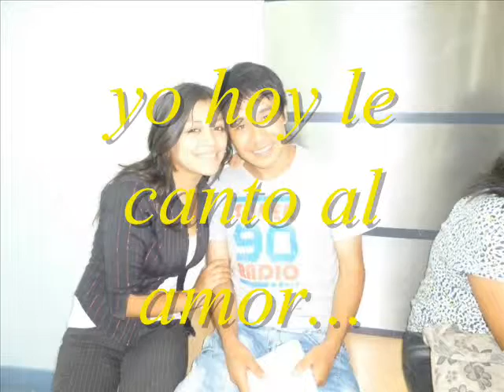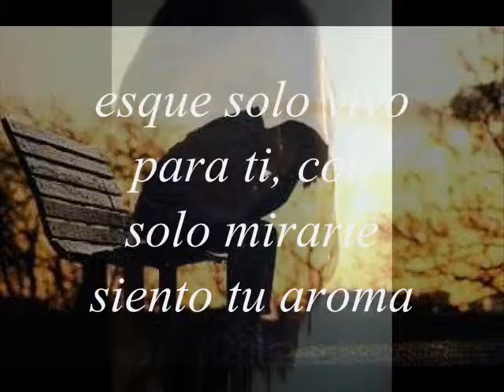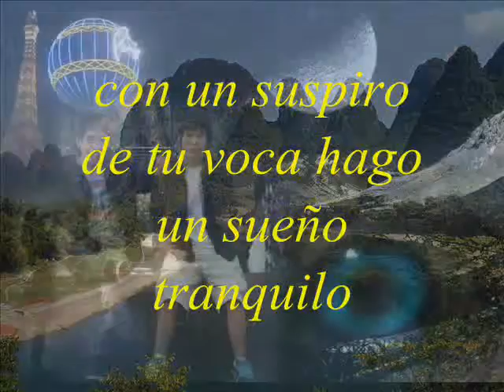Ken Takakura (Brayan_ubaldo) My music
solo vivo para amarte...